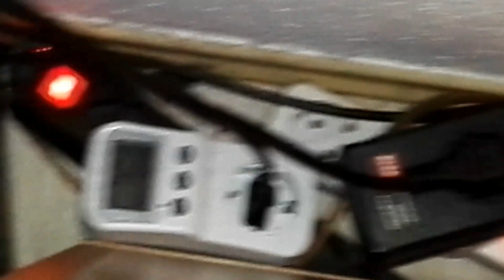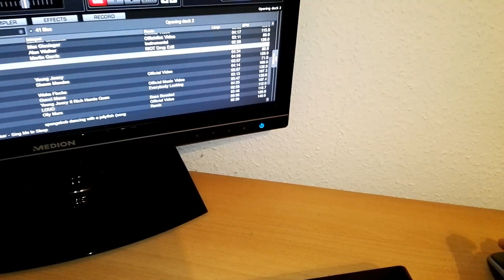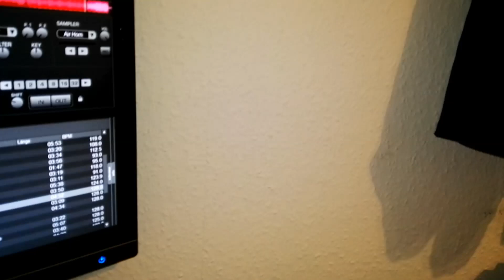51.Neue Soundchecks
51.Neue Soundchecks